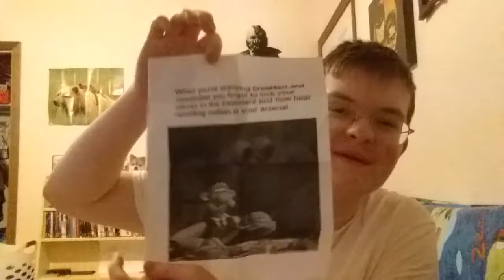My memes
That's it.